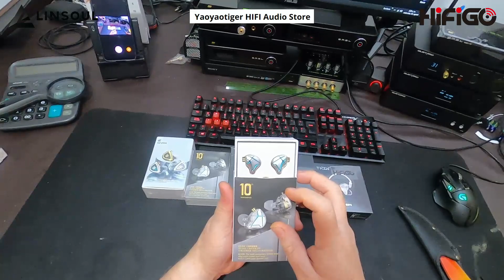¡Que locura! Muchos KZ, CCA y un TKZK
Apertura y primeras impresiones de KZ AS16 PRO, KZ ESX, KZ EDA, CCA CA10, TKZK Wave
Checalos aqui:
KZ ESX
Linsoul DD Audio Store
Amazon USA

KZ EDA

Amazon USA
Amazon Mexico

Amazon USA

Equipo de pruebas:
Cable para IEMs con MICROFONO

Transparencia de mi contenido:
1- No hago reseñas pagadas. Las marcas o tiendas me envían muestras de productos y no acepto se me condicione u oriente de ninguna forma al compartir mi experiencia con el/los productos. Las marcas o tiendas siempre verán mi video final al mismo tiempo que mi audiencia.
3- Si compras usando esas ligas es bajo tu riesgo ya que yo no trabajo para ninguna marca o tienda. No tengo ninguna forma de responder por sus acciones.